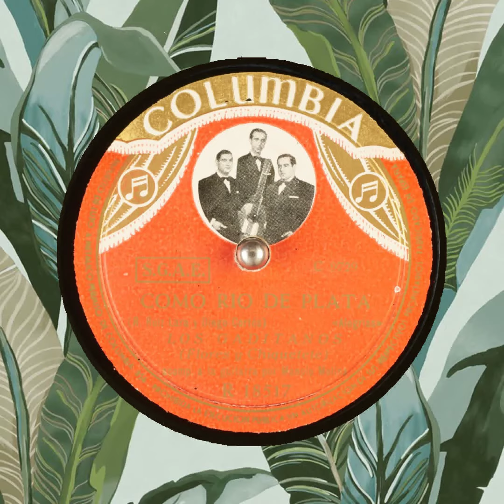COMO RIO DE PLATA LOS GADITANOS Flores y Chiquetete COLUMBIA